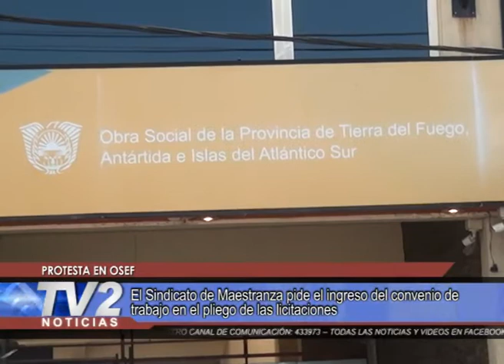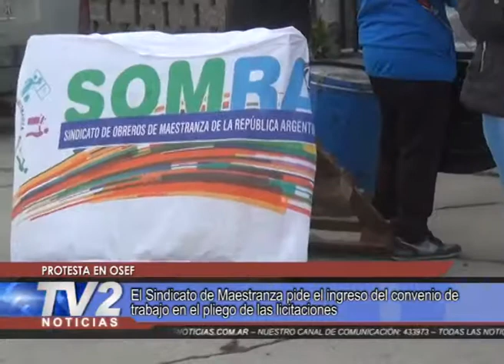PROTESTA EN OSEF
El Sindicato de Maestranza pide el ingreso del convenio de trabajo en el pliego de las licitaciones.